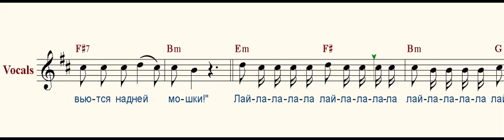Давай поговорим ( Let's talk )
А я говорю: "Весна!" - говорю,
Она говорит: "Похоже"...
А я говорю: "Краса!" - говорю,
Она говорит: "Ну и что же!"
"Смотри,- говорю,- Луна,- говорю,
И звёздочки, словно крошки."
Она говорит: "То лампа горит,
И вьются над ней мошки!"

А я говорю: "Тебе пропою
Все песни мои, слушай!"
Она говорит: "А я их не люблю!
От песен болят уши!"
А я говорю: "Ты с кем",- говорю,-
"От счастья любви таешь?"
Она говорит: "Ты что!" - говорит.
"Ты сам,- говорит,- знаешь!"

А я говорю: "Тебя не держу!
Мне нет до тебя дела!"
Она говорит: "Да ты, погляжу,
В речах своих стал смелым!"
А я говорю: "Прощай!"- говорю,-
"Такое моё слово!"
Она говорит: "Постой!"- говорит,-
"Давай говорить снова..."

"Тогда", - говорю, - "Весна?" - говорю,
Она говорит: "Похоже"...
Музыка Э. Ханока
Слова И. Резника